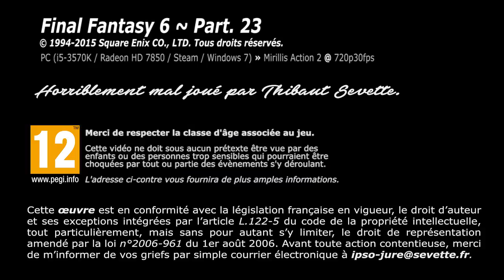Thibaut Sevette / Final Fantasy VI - P.23 [FR]